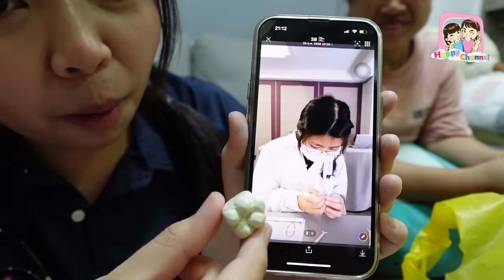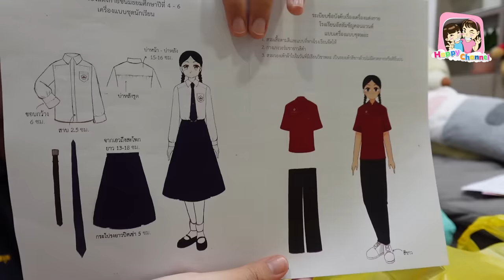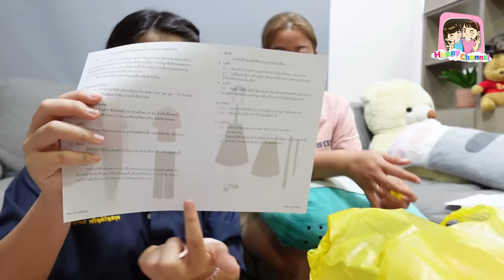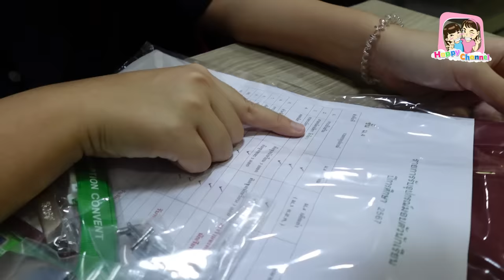มอบตัวเข้าเรียนที่ใหม่ โรงเรียนอัสสัมชัญคอนแวนต์ Happy Channel